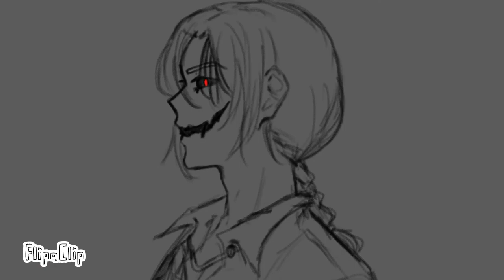= )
An animation test with my AU Chara (And I Darken)

Just a short animation. I'll upload a longer version when I get the chance :)